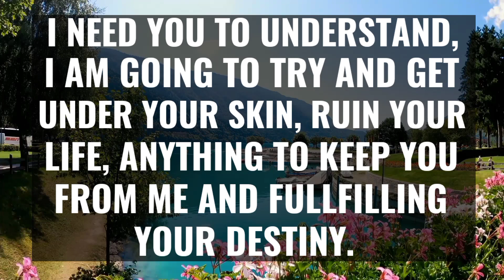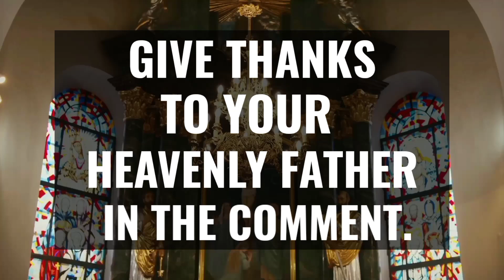🔴 You Love Devil👹 instead of Jesus god is saying to you | God Message Today.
1. God message for me today
2. God message for me
3. God message
4. God's message
5. God message for you
6. Message from god
7. God blessings message
8. Jesus message
9. God's message for me today
10. God message tarot
11. God's message for me
12. God's message today
13. Message of god
14. God thoughts
15. God message for you today
16. God's message for you
17. Message from the universe
18. Urgent message from god
19. Universe Message
20. Faith quotes
21. Jesus quotes
22. God Blessings message
23. Joel Osteen
24. Bible quotes
25. Bible message
26. Quotes god
27. Godly quotes
28. Bible god quotes
29. Life quotes
30. Faith God Quotes
31. Christian Motivation
32. God is saying